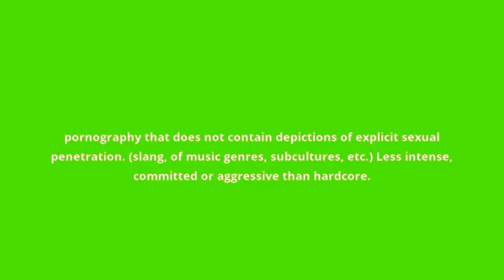what is the meaning of softcore